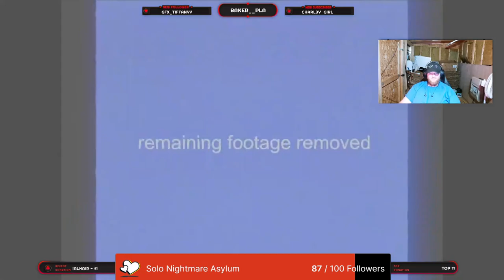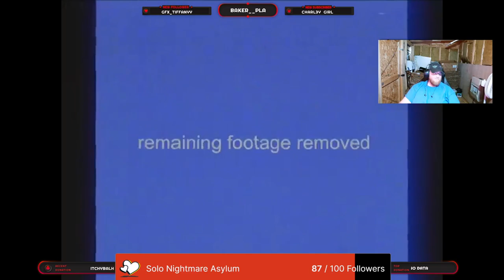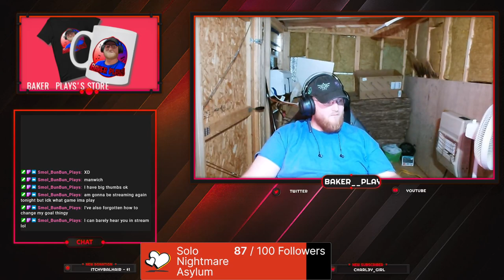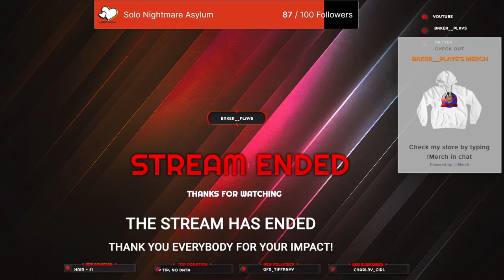fiuk the backrooms